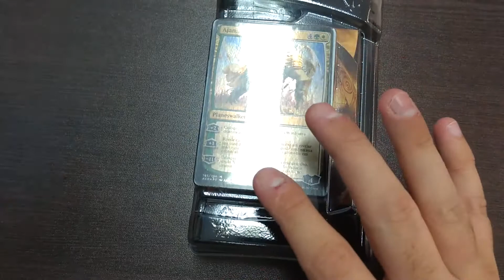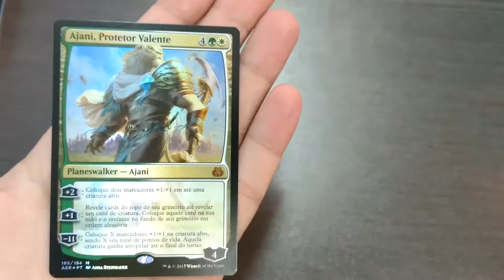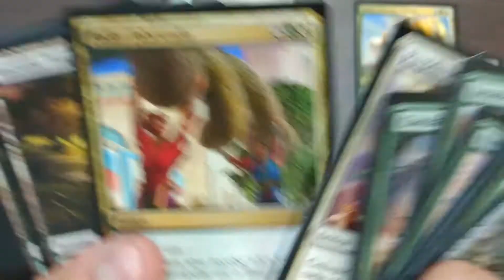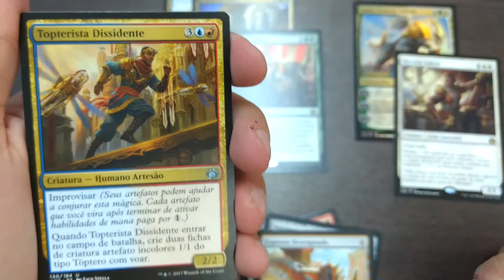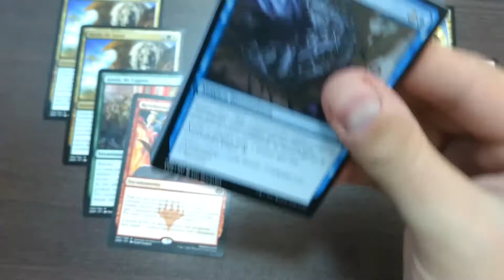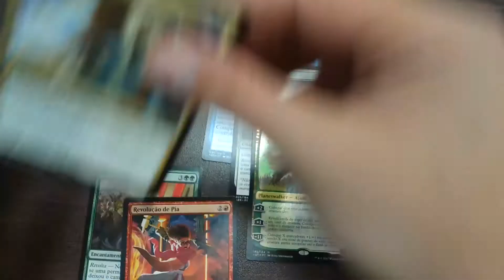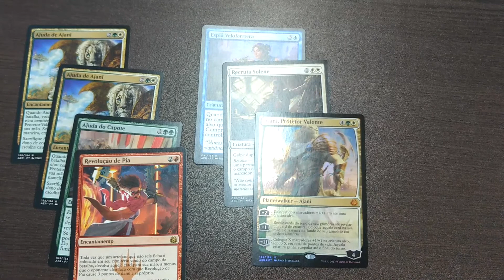Unpacking Deck Ajani - #32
Fala galera beleza? Vídeo de hoje é um unpacking do deck do Ajani, espero que gostem!